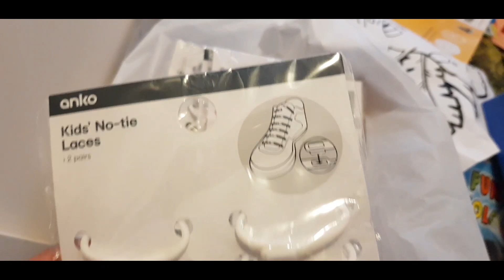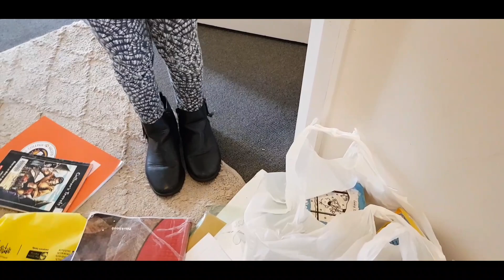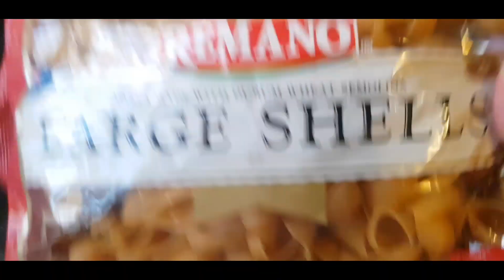Deep Cleaning house ‼part 2 extreme cleaning+Decluttering organized‼cooking showering grocery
Summer Shopping in kmart Sydney Australia🇦🇺|ديسی ماں کا شاپنگ اسٹايل🇵🇰|Busy mother with 4 kids|

Pakistani vlogger
Pakistani community in Sydney
Indian mom daily routine vlogs
Indian vlogger
Indian mom life
busy day in my life
vlogs
Pakistani vlog in Sydney
urdu hindi vlogs
bachu ki tarbiyt kisy karyn
overseas family bachu ki deeni tarbiyat
summer kids collection 2022
summer sale %50 off
summer collection in kmart
shopping vlogs
shopping haul 2022
shopping vlogs 2022
shopping haul with kainat
busy mom routine
full day routine
Pakistani family lifestyle in Sydney
summer collection
best summer collection vlog
summer sale

First vlog of 2023💞my first breakfast Lunch & Dinner👍A day in my life

As a Muslim Mother our responsibility|اورسيز ميں رہ کر بچوں کو دينی تربيت دينا|busy mother with4kids

Happy Day our Life♡app be hu jyn shamil humari khushi main🥰kids presentation Day👩‍🎓🇦🇺
kainat vlog
urdu hindi vlogs
Indian vlogger
indian vlog
Pakistani vlogger in Australia
Pakistani vlog in Australia
overseas life vlogs
vlogger life
first vlog
kids summer collection 2022